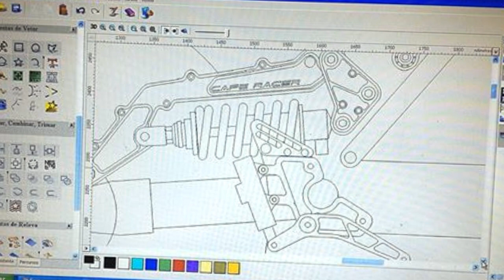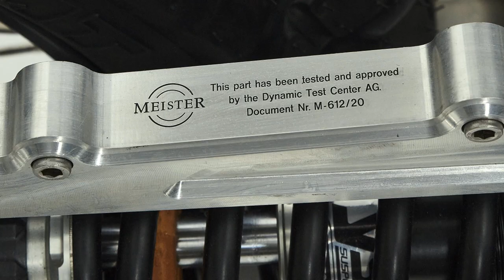Cafe Racer (BMW R100 and K100 by Meister Engineering)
Switzerland, is a country known for its obsession with quality, and precision.
And that's precisely where the BMW motorcycles featured in this video were built.
They were built in Geneva by Antoine Meister, and the team of Meister Engineering.
This builder has so many beautiful Cafe Racers on their repertoire, that I was unable to choose only one for this video.
Therefore, this episode is about a BMW R100S, 2 BMW R100, and 2 BMW K100, all converted to Cafe Racer style.

My special thanks to Pedro Torres, for his great help with my English.